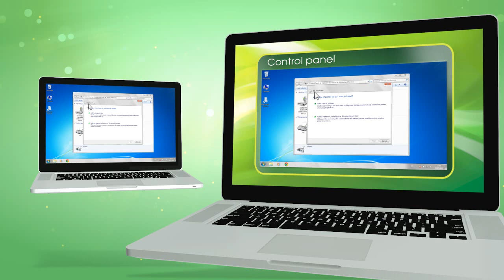Anyplace Control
Control another PC as if you were sitting right in front of it, with the help of Anyplace Control.
If you're good with computers, you may get asked for help by people who aren't. It could be anyone: family, friends, customers, coworkers...
But instead of solving a problem in five minutes, you get sucked into phone explanations of computer basics, or even pay a personal visit.
Save your time and peace of mind with Anyplace Control, the most convenient and easy-to-use tool for remote PC access and assistance.
Let's look at it in action. To start, open the program, copy the link, and send it to the other person.
That user clicks the link to download the remote assistance module to the other computer, which then opens a secure password-protected connection.
That's it! You can connect to the remote computer and control it with your own keyboard and mouse. Now there's nothing in the way of fixing computer problems!
Anyplace Control has everything you need to make remote PC access as easy and convenient as possible
Anyplace Control also makes life easier for system administrators at small and mid-sized companies and even helps to make money, by offering support and assistance to clients.
Now you're free from endless phone explanations and cross-city trips to solve five-minute computer problems.
Save your time and help your friends, family and coworkers get their computer problems solved.
Download Anyplace Control right now at anyplace-control.com